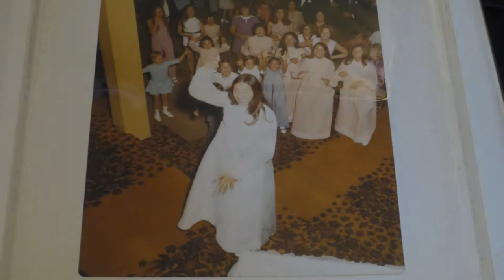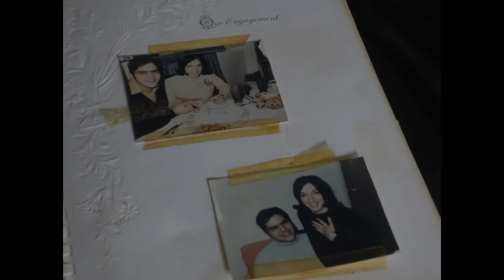Bonnie & Ed's 45th Wedding Anniversary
Still Happy after 45 Years...Here is the beginning...The Wedding Album and Wedding Memories!